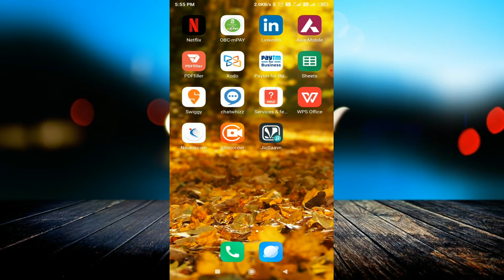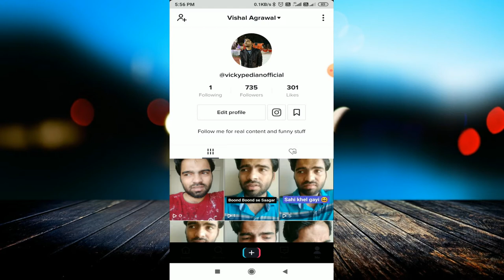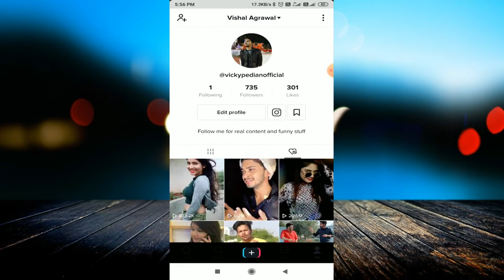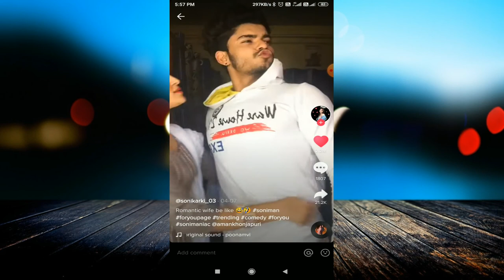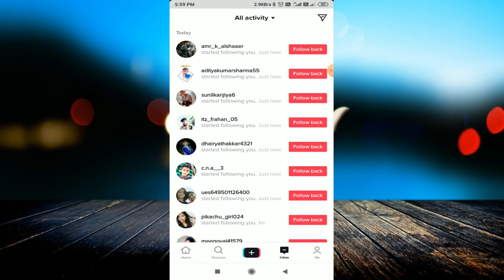[Proof] How to increase followers in TikTok || 1000 Followers on tiktok in just one minutes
linked site.